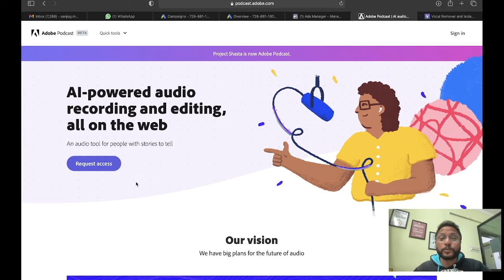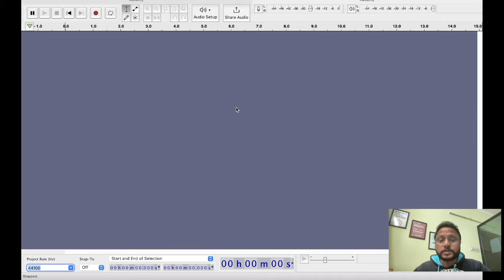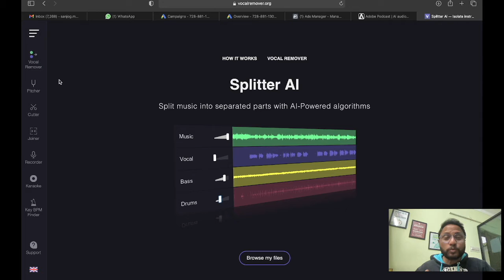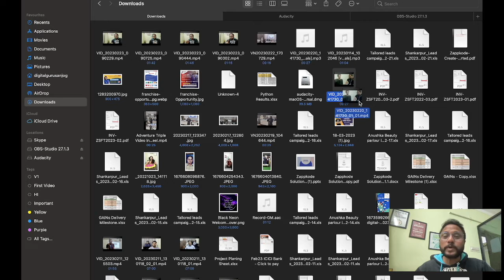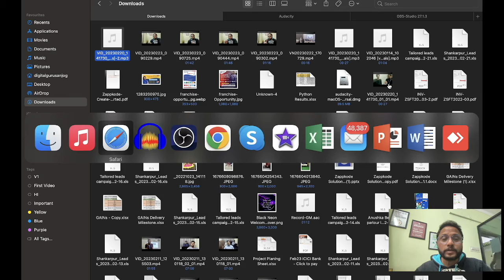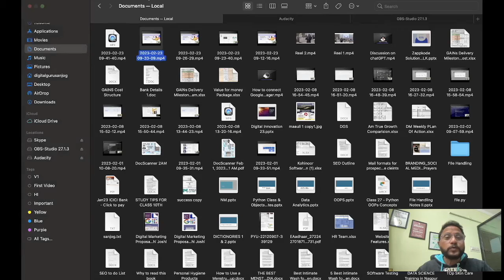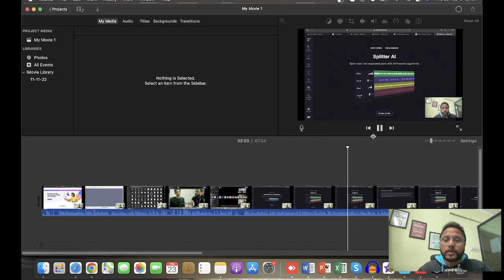New Free AI Tool to remove background noise from video | For better Reels, YouTube and Podcasts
This Video about how to remove background noise in video with AI Tool. This tool help you make your Video clear from noisy background in 2 mins.

I'll be happy to help you. Cheers! This video is in the Hindi language. यह वीडियो हिंदी भाषा में है। ____________________________________________________________________________________________

In the channel, you will find a new video every Monday, wednesday and Friday through which you will easily find information about Digital Marketing, Search Engine Optimization, Social Media Marketing, and Email Marketing.  You can easily learn a lot and can do a lot of work for your business growth by watching my videos.